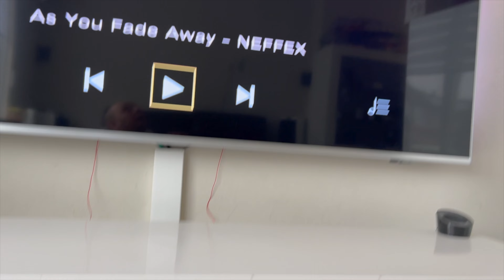Vlog 38 HomeTheatre S6 mods en Lekke band van de golf